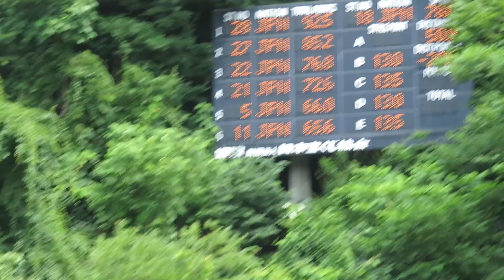村山未来翔 選手 第42回市長杯宮の森 ２本目 50メーター 2024/08/02(金) 宮の森ジャンプ競技場